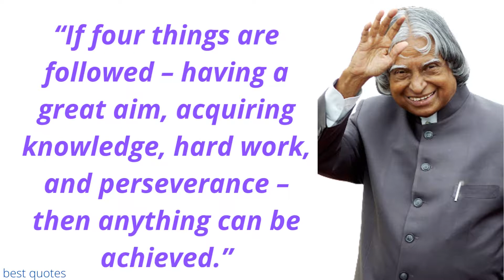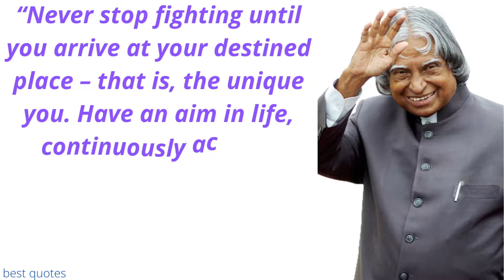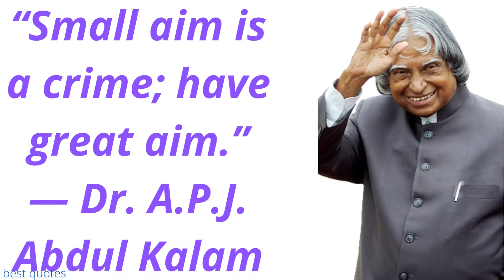best quotes, DR. A. P. J. Abdul Kalam जिंदगी मै आगे कैसे बढे जरूर देखें.The Missile Man of India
best quotes
life-changing quotes.
quotes motivational
spiritual quotes
love quotes
life quotes